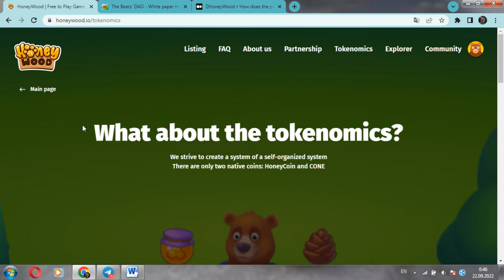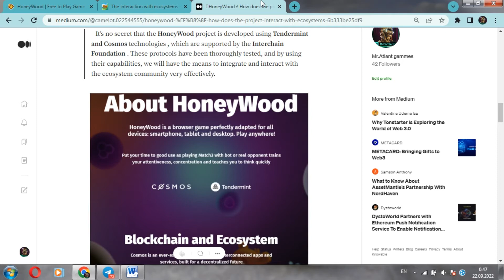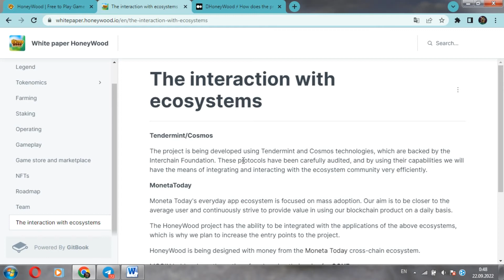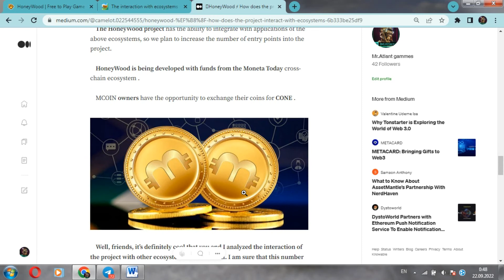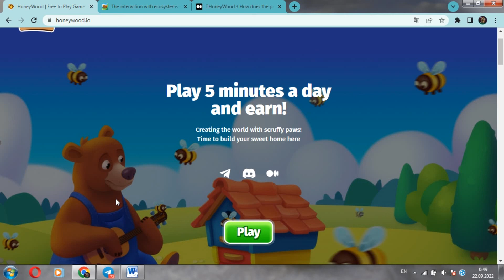🌐HoneyWood ⚡️ Jak projekt wchodzi w interakcję z ekosystemami❓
👋 Przyjaciele, witam Was na moim kanale. Witam wszystkich! Skontaktuj się z Panem Atlas.
💥 Dziś nasz film będzie ponownie poświęcony naszemu ulubionemu projektowi, a jest nim Honeywood. A konkretniej, w tym numerze poruszymy następujące pytanie:
🔥 Jak projekt oddziałuje na ekosystemy? Informacje będą dość interesujące, więc wszyscy będą cieszyć się oglądaniem.